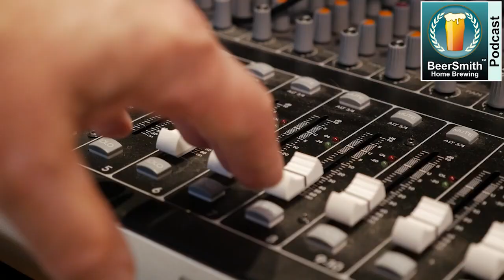Smoked Beer with Matthias Trum- BeerSmith Podcast 268BSHB 268 Smoked720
Matthias Trum, Brewmaster at Shlenkerla brewery in Bamberg, Germany joins me this week to discuss smoked beer history, styles and brewing Rauchbier.